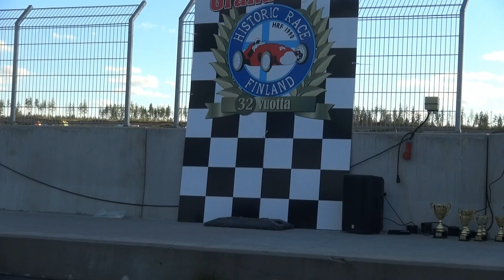Historic KymiRace 10 09 2022 Historic Formula F ja G Race 1